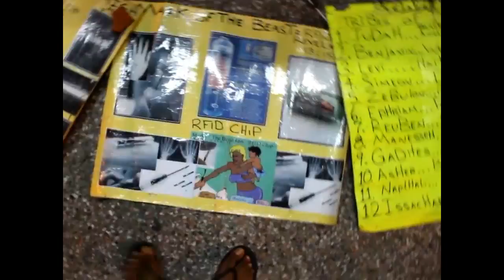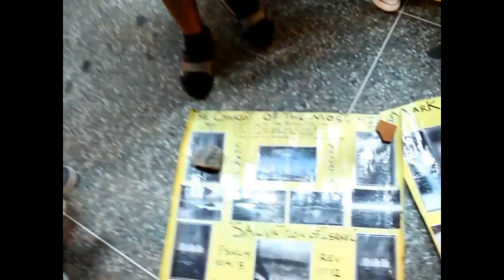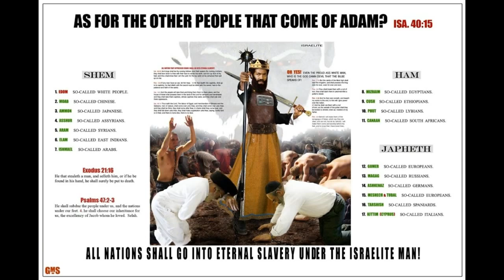BRINGING KNOWLEDGE ANND TRUTH FROM THE BIBLE PART 2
BRINGING KNOWLEDGE ANND TRUTH FROM THE BIBLE PART 2 also check ou t showing you what your church dosen't know